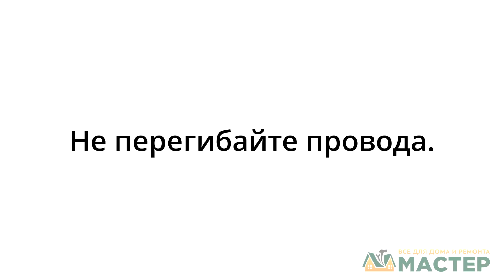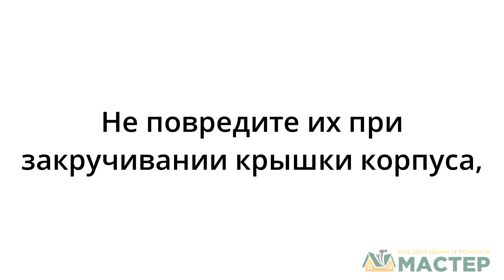Как заменить батарею (АКБ) гироскутера? Ремонт гироскутера | Ремонтёры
Интернет-магазин Мастер - товары для дома и ремонта